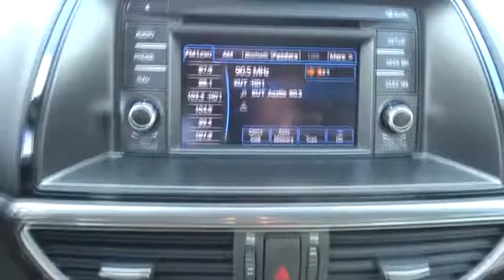2014 Mazda Mazda6 Austin, San Antonio, Cedar Park, Waco, Round Rock, TX L303231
2014 Mazda Mazda6
2014 Mazda Mazda6 i Sport - Stock#: L303231 - VIN#: JM1GJ1U63E1127570